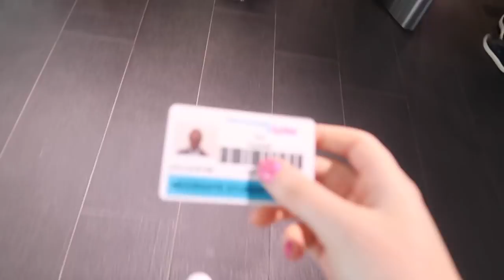why i'm still studying over summer. yep.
why take time off anyway !